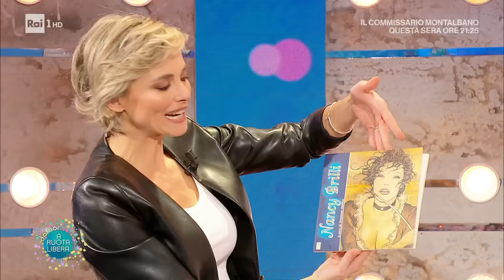Nancy Brilli: talento e allegria - Da Noi...a ruota libera 28/01/2024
- Nancy Brilli, uno dei volti più amati dello spettacolo italiano, attrice in tv, in teatro e al cinema, vincitrice anche di un David di Donatello